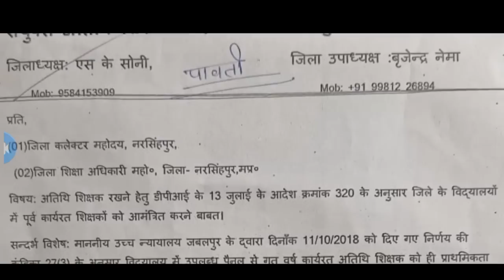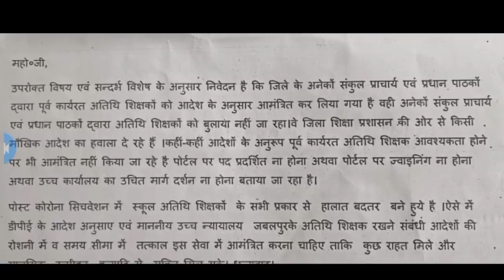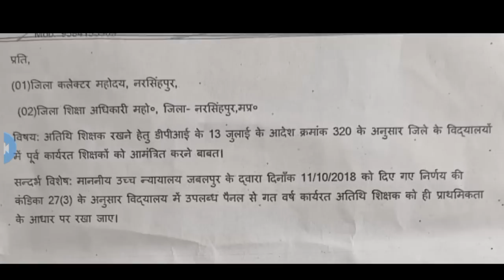D.P.I. के आदेश अनुसार पूर्व में कार्यरत अतिथि शिक्षक को प्राथमिकता